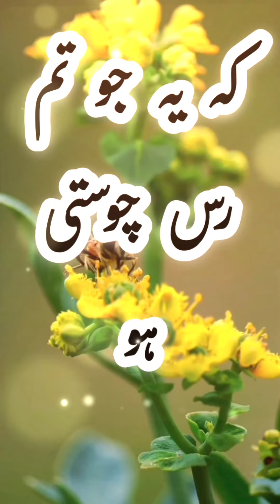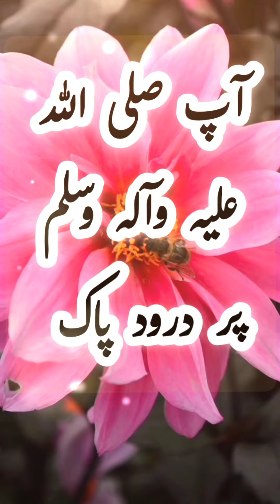Nabi Pak ﷺ Ne Makkhi Se Poocha ke tum Shehad kis Tarah Banati Ho || Honey Story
Nabi Pak ﷺ Ne Makkhi Se Poocha ke tum Shehad kis Tarah Banati Ho || Honey Story#islamic

islamic quotes
islamic Urdu poetry
Urdu quotes

Quratulainmalikoffical

Haram Sharif mein Itna Rus...
Hay Sultan | Resmi Fragman..
Hajj 2023 News Update Tod..
Shihab Chottur ki Makka sh...
The Lord Of The Sky Hunts..
Muhammad ka Dard Aur .
Dr lsrar Ahmed Bayan || Na...
Astaghfirullah Ki Fazilat || A...
gk questions and answers I.
Naat-|- Shareef in wonderful...
emotional 😔 love
Pathan ka Bacha Part 1 zinda...
old picture of nawaz sharif a...
emotional love feeling ..
kawal Nur Hossain Tarana Ve.
Ye Meri Wafa Ka Sila Nehi - S...
Hazrat lal shabaz qalnder aur...
Wakya Nek Bibi Or Nafarman..
Hamal rokne ka wazifa || ham...
Naat-1- Shareef in wonderful.
Maa Baap ki Ahemiyat | Sayy...
Place Where Prophet Adam a..Tree on 7th Sky And Black Ho..
Chawal Ke Barey Mai Hadees..
gk questions and answers Isl...
Tree on 7th Sky And Black Ho...
hazrat ibrahim ki paidaish ka..
emotional love feeling ...
Jahaiz Aik Buri Lanat Hai || Ur...
Zinda Karamat Yahan Aaj...
Nabi Zinda hai Ya nahi Sun..
Dushman Ka Khatma Hames...
Secret Ring Of Hazrat Sulem..
The old man says according t..
Sana Khan Ki Touba |E...
Allah Ki Rehmat Se Mayoos..
heart touching A&emotionalk..
Suhag Rat Ke 6 Adaab | ... Ss
Auliya se Madad mangna kai...
bhejti darvaje ki haqiqat kya h...
Destan Urdu - Episode 5
Travel To Kyrgyzstan | Full H...
An Emotional Heart Touching..
60 Important Sayings Of Hazr...
ak poda ghr lagany se paison...
Madarsass and Mosque are...
SIPASALAR-EP69-Apnay Baa...
There are Five Signs of a Pur...
Pardesiyon Ke Dukh || Ek Par..
Traditional Village life routine..
Part 7 |Paheliyan In Urdu |G.
Old Pictures That Will Remin...
must watch sudha murty ins...
This One Secret Will Make Yo..
Madam Noor jahan Aur Maso...
Rab Na Kare Ke Ye Zindagi K..
Secret Ring Of Hazrat Sule..
Story of Anga bird in islam...
Shafqat Cheema lnterview..
lzzat Dena | Honor | Respe...
12 Sal Pehle Dubi Hui Kast..
Molana Tariq Jameel Most.
Mukhtar Nama Last Episo...
|Noor Jahan | Main Te Mera...
madhumakhi shahad kaise banate hai,madhumakhi ka shahad kese teyar hota hai,madhumakhi ka shahad,honey kese banta he,jannat ke halat,madhu makkhi,itna sara shehad mil gaya 🤤,jannat ke halaat full,how honey is made,jannat kaisi hai,amazing facts about haney bees,islamic story,how was honey mad,jannat kaisi hogi,honey,madhumakkhiyon_ki_shehad_kaise_nikala_jata_hai,madh aor hamare nabi,madh ke fayde,jannat ki nematon ka bayan,jannat ki neimaton ka bayan